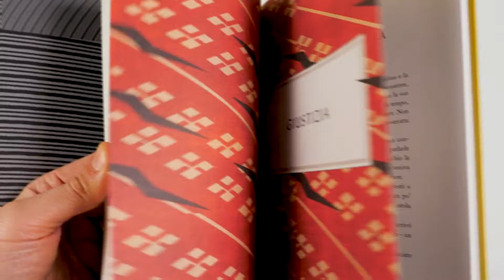Nuinui - Racconti Giapponesi - Book trailer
Un goblin senza corpo e un mostro senza faccia, un samurai pieno di risorse e una ragazza fedele, uno spirito della luna e un re drago…
Personaggi curiosi e ambientazioni suggestive per quest’appassionante raccolta di 15 racconti tradizionali giapponesi, che trasporta il lettore in un mondo di avventura e incanto.
Le splendide illustrazioni opera dell’artista giapponese contemporaneo Kotaro Chiba completano con la loro raffinata eleganza queste storie – ora terrificanti o esilaranti, ora sottilmente poetiche – tratte da due collezioni pubblicate all’inizio del XX secolo dagli studiosi di folclore Lafcadio Hearn (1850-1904) e Yei Theodora Ozaki (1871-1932), famosa traduttrice specializzata in racconti e fiabe.

Hearn, irlandese ma naturalizzato giapponese, è celebre per le raccolte di leggende e storie di fantasmi, per le quali attingeva alla tradizione orale. Le traduzioni di Ozaki raggiunsero una grande notorietà e furono ristampate più volte.